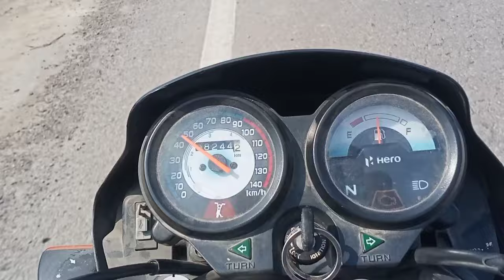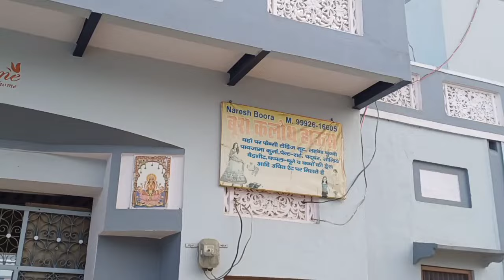haryanvi vlog#ईंट का जवाब पत्थर सेगलत commant करने वालो दिया मुंह तोड़ जवाब!